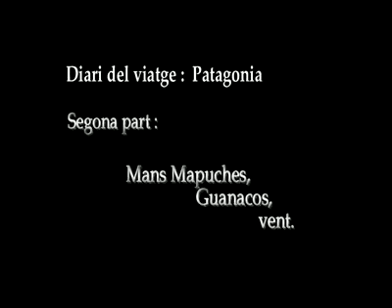Patagonia 2007 part. 2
Tierra de Mapuches, donde las piedras gritan.
Land of Mapuches, where the stones shout